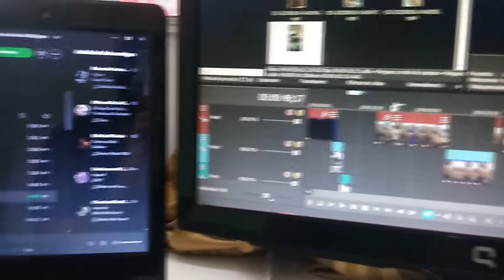Wintergatan - Starmachine2000 (Rock Version by: Diegoh Alexandro)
Hi everyone!

Wintergatan is a band that I really love, there is too much creativity in their music. Of all the songs they have, this is my favorite and I really wanted to cover it in my style.